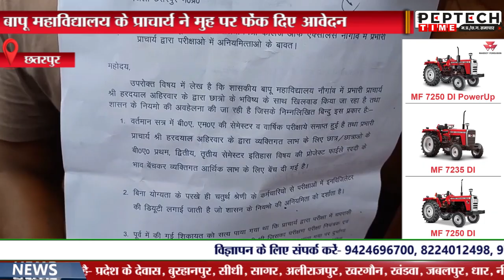बापू महाविद्यालय के प्राचार्य ने मुह पर फेंक दिए आवेदन, CCTV वीडियो वायरल